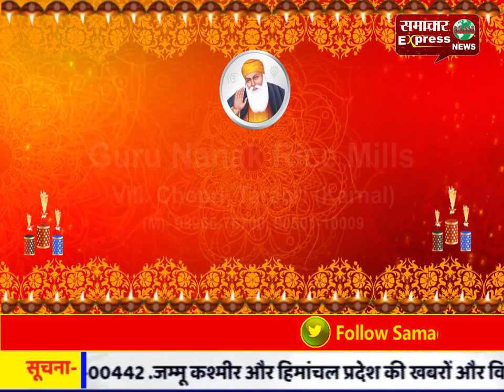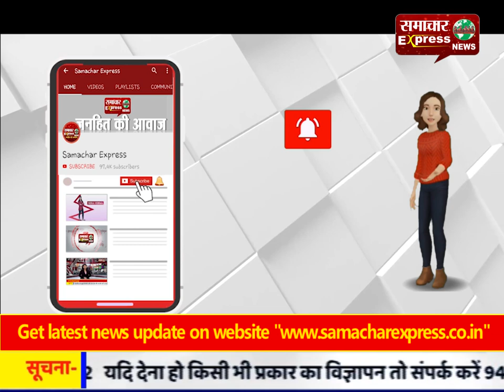चलती बस का अचानक खुला टायर